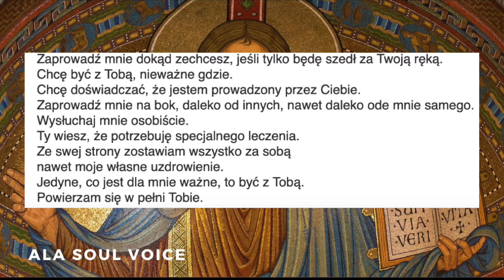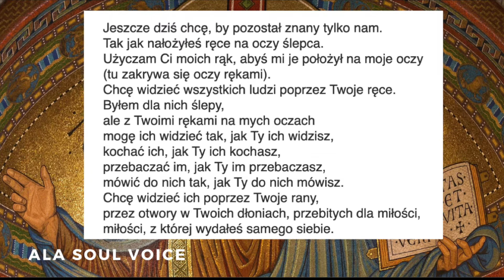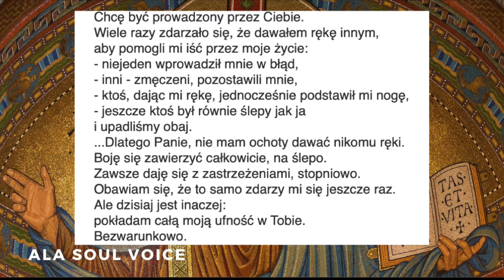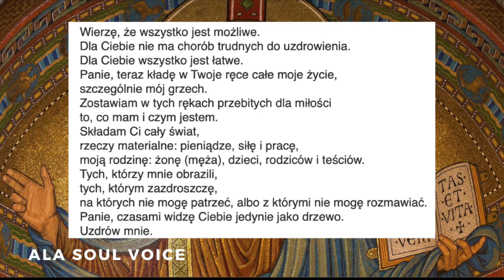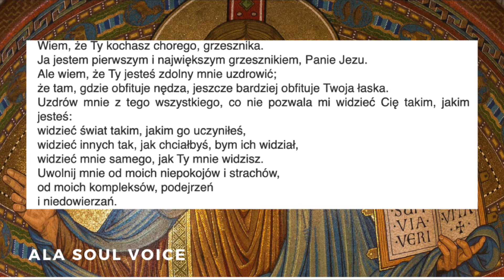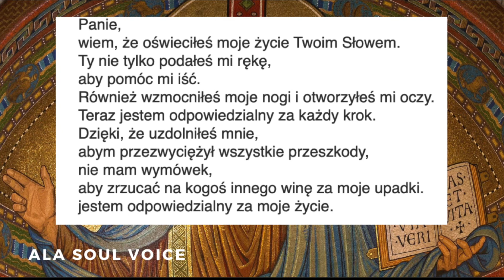MODLITWA O UZDROWIENIE dla każdego kto, potrzebuje wsparcia i wyzdrowienia z choroby.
Dziękuje wszystkim ,że jesteście tu ze mną i przesyłam WAM cudowną energię Wszechświata...z miłością, wdzięcznością ,przebaczeniem i pokorą ;-)xxx
ALA Soul Voice

MODLITWA to szczególna postać prośby o pomoc skierowana do BOGA, LUB JAK WOLISZ, ENERGII WSZECHŚWIATA.Dużą rolę mają tu wypowiadane przez ciebie słowa, oraz intencja i twoja wolna wola, oraz świadomość ,że otrzymasz to o co prosisz.Musisz to czuć w sercu, być szczerym ,mieć dobre intencje, oraz odpuścić temat wierząc ,że otrzymasz pomoc lub ,że to już się stałoby osiągnąć sukces uzdrowienia musisz wybaczyć sobie i innym ,wszystko to co było i jest dla ciebie jeszcze nie załatwione do końca.Wybaczenie to podstawa.
Dlatego ważne jest byś zrozumiał sens wybaczania i zamkną tę lekcje.Treść modlitwy masz na slajdach jeśli chcesz przepisać. Uwierz, poproś, odpuść a będzie ci dane.Nigdy nie błagaj, oraz nie powtarzaj każdego dnia tego samego z rozpaczy ,raz wypowiedziane już poszło w eter...
.Bądź pewien uzdrowienia i działaj w tej sprawie, robiąc wszystko co możesz ,żeby sobie pomóc.Pamiętaj ,że to ty jesteś uzdrowicielem samego siebie po przez pomoc sił wyższych...Pozdrawiam, oraz przesyłam pozytywną energię miłości, wsparcia i nadzieji.Całym sercem jestem z tobą. Ala Soul Voice